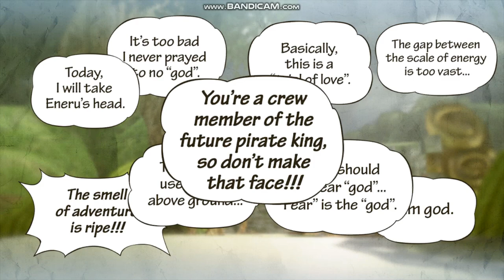OPPW3 MOD - Eneru Kami cool outfit!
Eneru is a mantra user , the mightiest Observation Haki user seen pre-timeskip in the main story. Eneru could hear all voices on Skypiea thanks to his mantra (also amplified by his lightning) .
He also has what is imo the strongest fruit power in the whole OP world!
He almost died once but his heart restarted ON ITS FREAKING OWN! :O
Enjoy :D

If you use this mod, Eneru' s outfit will also appear in all cut scenes :)